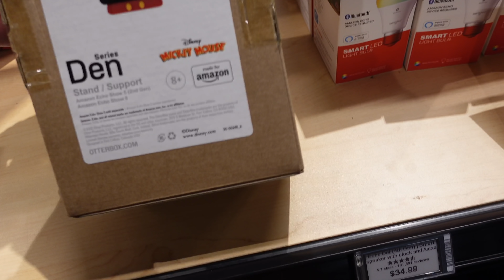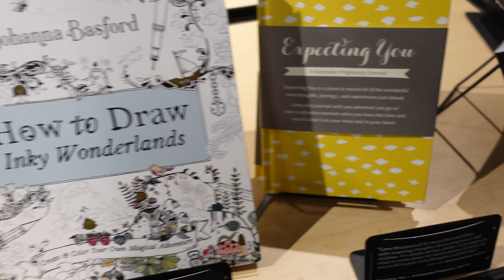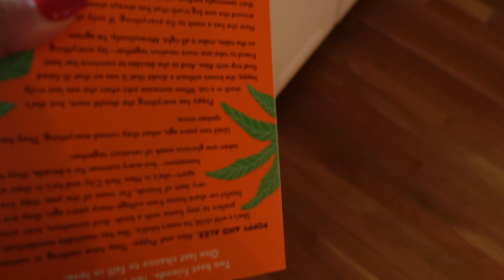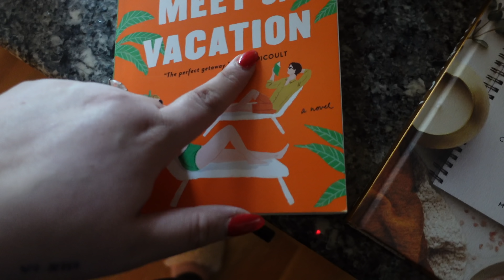I'M GONNA HAVE TO BLEEP THIS... | VLOGMAS DAY 13